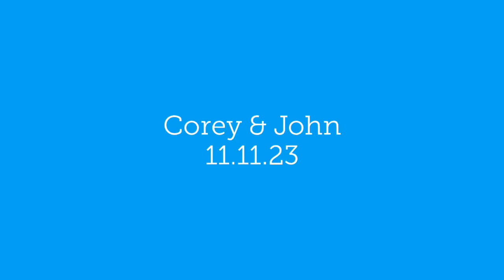11.11.23 Corey & John, short spark recap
DJs Mike and Mark hosted this super charged wedding celebration with lots of dancing and smiles!